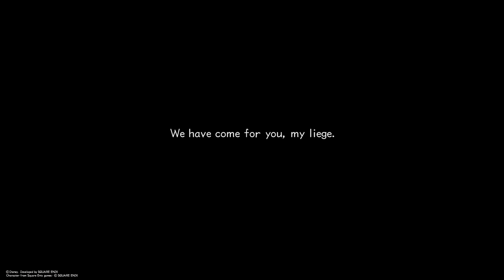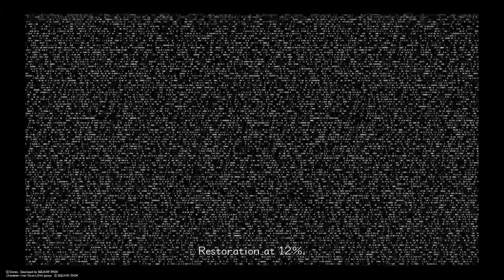KINGDOM HEARTS II Final Mix Prologue part 1